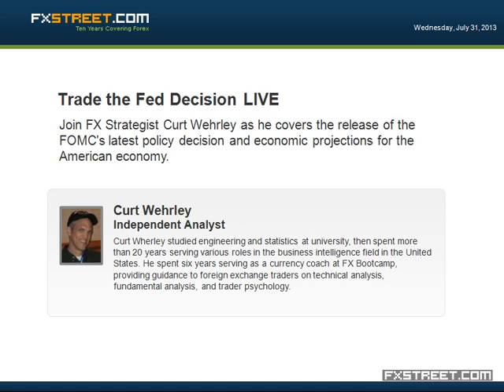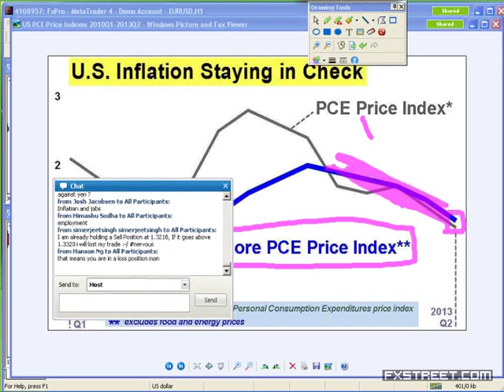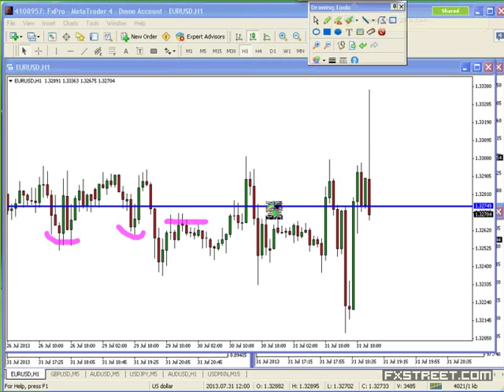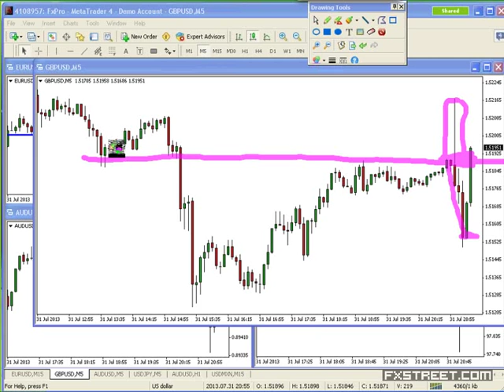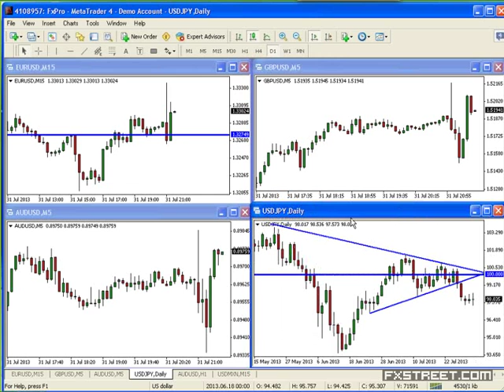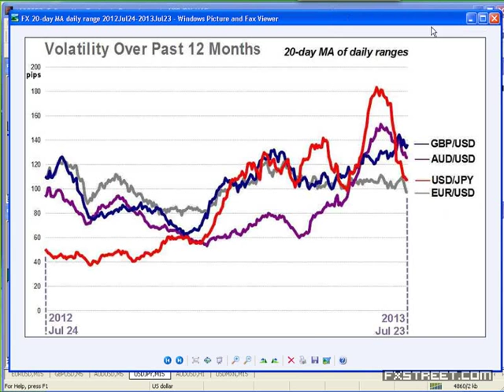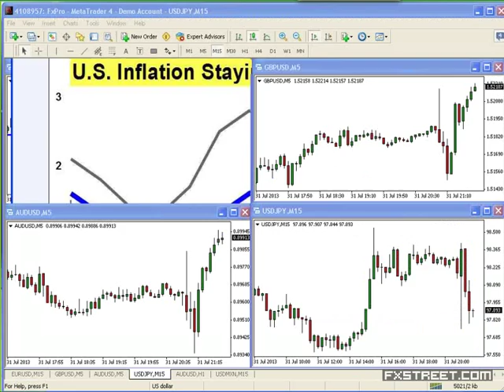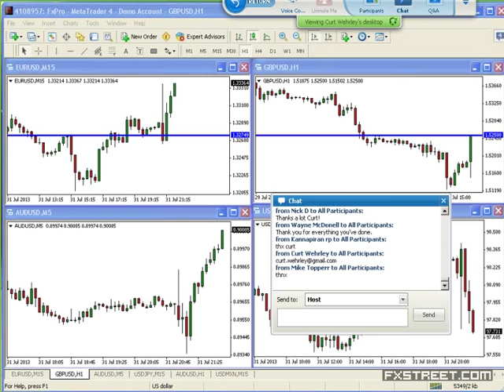Curt Wehrley: Trade the Fed Decision LIVE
Date of issue: 31 July 2013. Speaker: Curt Wehrley. Join FX Strategist Curt Wehrley as he covers the release of the FOMC's latest policy decision and economic projections for the American economy.